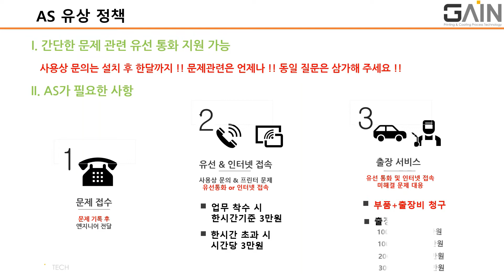ARTJET 레이저커팅기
2년 6개월 동안 망설이다가, 드디어 판매를 시작하려 합니다.
조만간, 아크릴 접합기로 다시 찾아 뵙겠습니다.